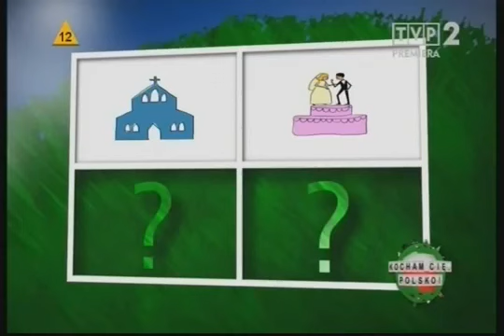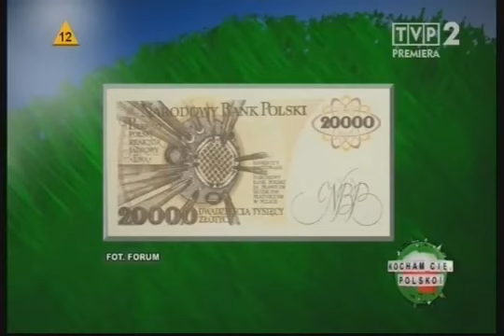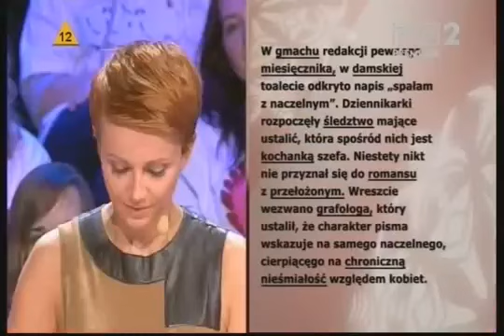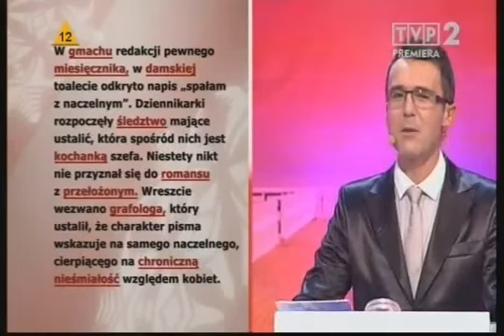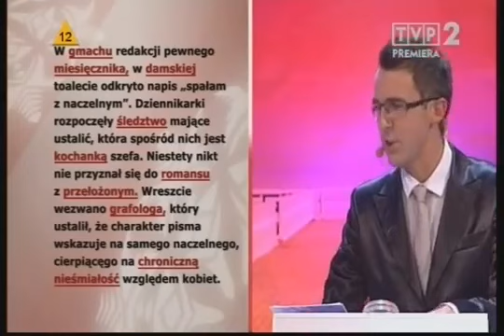Kocham Cię, Polsko! (58) - 15.04.2011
Kolejny odcinek V serii hitowego programu Dwójki. Tego dnia w drużynach kapitanek pojawili się sami panowie - u Marzeny Rogalskiej: Conrado Moreno, Paweł "Konjo" Konnak, Krzysztof Hanke. Kasia Zielińska przewodniczyła drużynie w składzie: Marco Bocchino, Norbi i Zbigniew Buczkowski.

Prawa autorskie należą do TVP S.A.